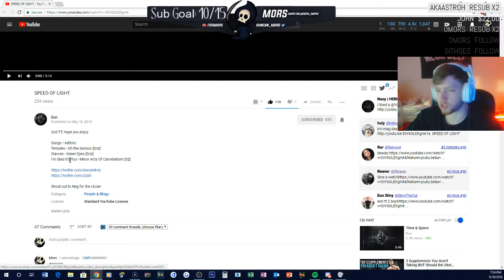SPEED OF LIGHT by Eon | Mors' Montage Reaction